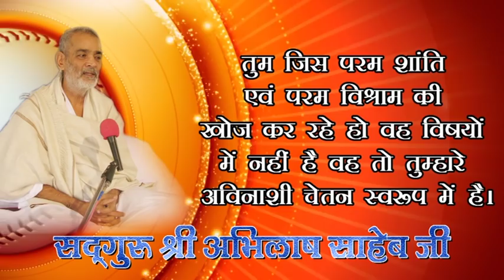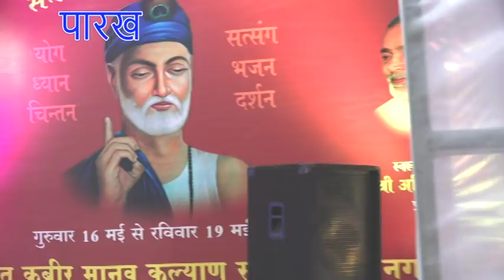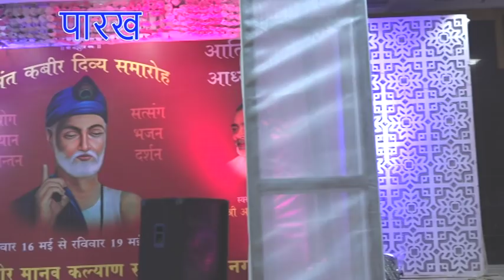4, BHAJANS SHRI GURUSHARAN JI hadarabad satsang program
4, BHAJANS SHRI GURUSHARAN JI hadarabad satsang program

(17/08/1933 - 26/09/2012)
17 वर्ष की अवस्था में आप कबीरपंथ से परिचित हुए। आपने 21 वर्ष की अवस्था में गृहत्याग कर कबीर आश्रम बड़हरा, जिला गोंडा (उ0प्र0) के प्रसिद्ध महंत पूज्यपाद सद्गुरु श्री रामसूरत साहेब जी द्वारा साधुवेष की दीक्षा ली | कबीर पारख संस्थान इलाहाबाद के संस्थापक तथा बीजक व्याख्या, पंचग्रंथी टीका, योगदर्शन भाष्य, रामायण रहस्य, गीतासार, उपनिषद सौरभ, कबीर दर्शन, वेद क्या कहते हैं?  कहत कबीर, धर्म को डुबाने वाला कौन?, ढ़ाई आखर, मोक्षशास्त्र, बूंद.बूंद अमृत, व्यवहार की कला आदि लगभग 100 प्रकार के सामाजिक, आध्यात्मिक एवं व्यावहारिक ग्रंथों के यशस्वी लेखक हैं। आपकी ओजस्वी वाणी में भारतीय संस्कृति के ऋषि मनीषियों के उद्गार समाहित रहते हैं।

        कबीर
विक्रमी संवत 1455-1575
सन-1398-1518